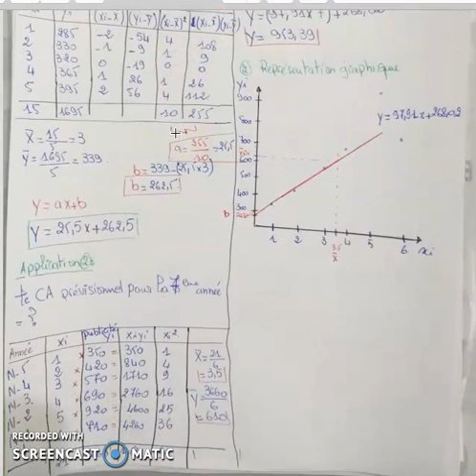Régression et corrélation 1 " ajustement linéaire" OFPPT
Voila une vidéo explicative de l'ajustement linéaire de la méthode des moindres carrés.
Module statistique : " séquence : régression et corrélation"
OFPPT : TSC/ATV/TSGE/TCE